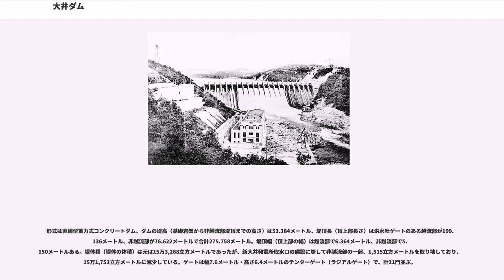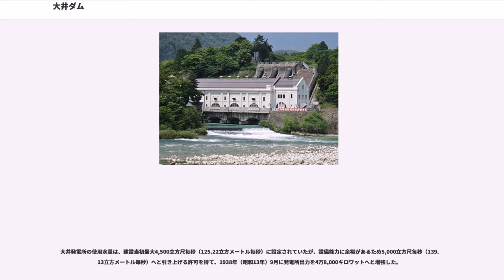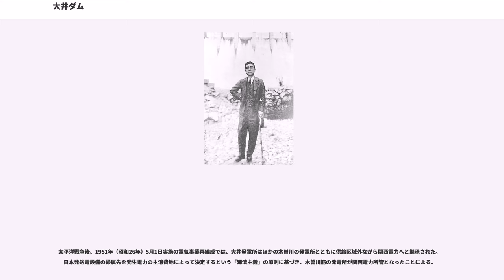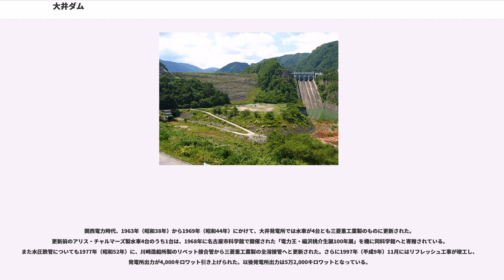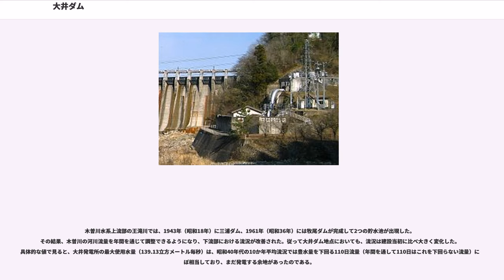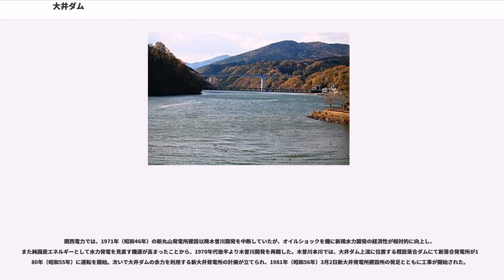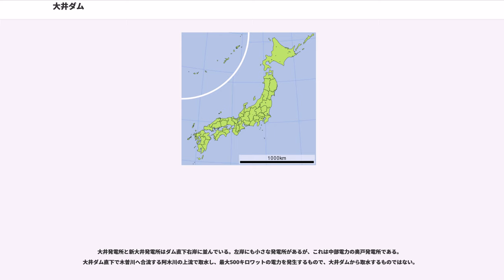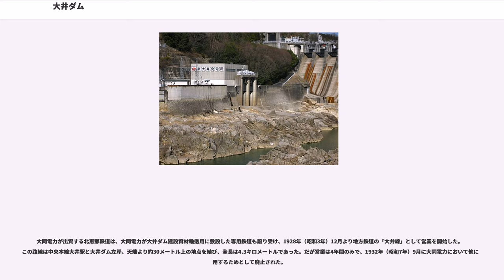大井ダム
大井ダム（おおいダム）は、木曽川本川中流部、岐阜県恵那市大井町と中津川市蛭川（旧・恵那郡蛭川村）の境に建設されたダムである。

関西電力株式会社の水力発電専用ダムで、大井発電所（おおいはつでんしょ）ならびに新大井発電所（しんおおいはつでんしょ）へ送水して最大8万4000キロワットの電力を発電する。

大井ダムは木曽川を横断する形で築造されたダムである。落合ダムの下流、笠置ダムの上流に位置する。関西電力が保有する発電専用ダムであり、ダム附設の発電所は、ダム建設とともに設置された大井発電所（出力5万2,000キロワット・ダム水路式発電所）と、河川利用率向上のため1983年（昭和58年）に追加された新大井発電所（出力3万2,000キロワット・ダム式発電所）の2か所がある。ダムによって形成された調整池周辺の渓谷は「恵那峡」と呼ばれる。

木曽川水系で最初に造られたダムで、1924年（大正13年）に完成。高さ53.4メートルの重力式コンクリートダムであり、日本では帝釈川ダム（高梁川水系帝釈川）に続く50メートル超級のダムである。建設時の電力会社は、大同電力という大正・昭和期の大手電力会社で、「電力王」と呼ばれた実業家福澤桃介が建設を主導した。

2007年度（平成19年度）に、中部山岳地帯の電源開発に関する近代産業遺産群の一つとして、大井ダムならびに大井発電所が経済産業省によって「近代化産業遺産」に認定された。

形式は直線型重力式コンクリートダム。ダムの堤高（基礎岩盤から非越流部堤頂までの高さ）は53.384メートル、堤頂長（頂上部長さ）は洪水吐ゲートのある越流部が199.136メートル、非越流部が76.622メートルで合計275.758メートル。堤頂幅（頂上部の幅）は越流部で6.364メートル、非越流部で5.150メートルある。堤体積（堤体の体積）は元は15万3,268立方メートルであったが、新大井発電所取水口の建設に際して非越流部の一部、1,515立方メートルを取り壊しており、15万1,753立方メートルに減少している。ゲートは幅7.6メートル・高さ6.4メートルのテンターゲート（ラジアルゲート）で、計21門並ぶ。

ダムによって形成される調整池の総貯水量は2940万立方メートルで、そのうち満水位標高258.48メートルから6.06メートル以内の有効貯水量は925万立方メートルとなっている（数字は2008年3月末時点）。また湛水面積は1.4平方キロメートルに及ぶ（同左）。

大井ダム附設の発電所は大井発電所（）と新大井発電所（）の2つがある。大井発電所は最大使用水量139.13立方メートル毎秒・有効落差42.42メートルにて最大5万2,000キロワット、新大井発電所は最大使用水量85.00立方メートル毎秒・有効落差43.96メートルにて最大3万2,000キロワットをそれぞれ発電する。

ダムとともに建設された大井発電所は、ダム右岸上流約80メートルの場所に取水口を設ける。ここから約300メートルの圧力トンネルによる導水路でサージタンクへ導水し、約65 - 70メートルの水圧鉄管4条にて水を落として4組の水車発電機を稼働させる。水車は立軸単輪単流渦巻フランシス水車を採用し、発電機は容量1万3,800キロボルトアンペアのものを備える。周波数は60ヘルツを採用する。発電所建屋は鉄筋コンクリート構造2階建てで、面積は1,168.9平方メートル。

1983年になって設置された新大井発電所は、ダム右岸非越流部を一部切り欠いた場所に取水口を設ける。発電所建屋も取水口と同様、既設大井発電所よりもダム寄りに位置することから、取水口と発電所の距離を短縮しつつ効率的に落差を確保すべく、導水路を省いて取水口に水圧管路を直結させる方式を採る。水圧管路の長さは134.7メートルで、埋設コンクリートによる上部水平部分、埋設水圧鉄管による立坑部分ならびに下部水平部分からなる。水車発電機は富士電機製で1組のみ設置。水車形式は立軸単輪単流渦巻フランシス水車、発電機容量は3万6,000キロボルトアンペアである。発電所建屋は半地下式で、面積は390.9平方メートル。
大井ダムおよび大井発電所は、大正から昭和戦前期にかけての大手電力会社大同電力によって建設された。

大同電力が岐阜県内において木曽川の水利権を取得したのは、前身木曽電気興業時代の19...